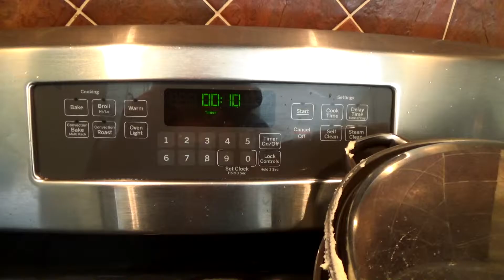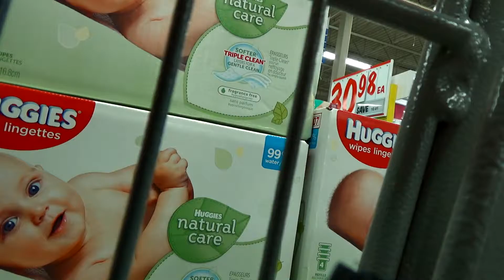Monday September 21st Vlog ~ Honker 300 Prank Fail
This Mondays recorded Family Vlog I paid of my Texan guitar, buy a new horn and Mumma Ginge takes us shopping.  Oh yeah...and there is a prank in there too. A sad pathetic little excuse for a prank. I better step my game up for next vlog.